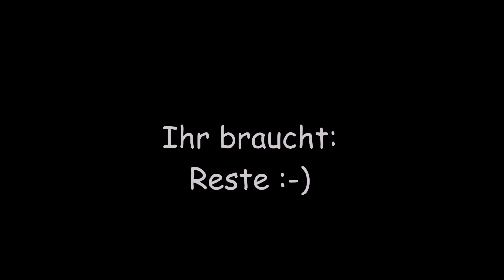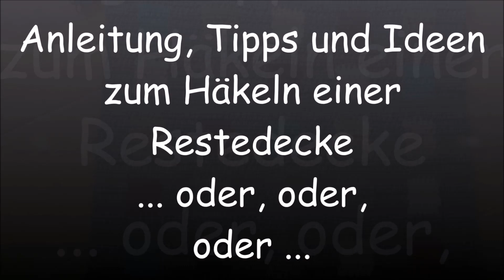Anleitung: Restedecke + Tipps und Ideen zum Variieren ... Temperaturdecke ?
hier möchte ich Euch ein paar Möglichkeiten zur Resteverwertung vorstellen und zeige, wie man eine Decke mit Farbkästchen arbeiten und variieren kann- egal, ob für Babys, in voller Größe, als Temperaturdecke oder als Stola oder Schal.
Solltet Ihr Hilfe beim Zusammenhäkeln einzelner Teile benötigen, so verlinke ich Euch unter dem Infopunkt im Video ("I" oben rechts) meine Anleitung vom Tuch "Parchwork Party" - dort zeige ich eine schöne Häkelnaht, die nicht schwer ist.
Wie immer freue ich mich über einen Kommentar und ein Like und wünsche Euch ganz viel Freude beim Nacharbeiten und Experimentieren,
Eure Alex
P.S.: Vorsichtshalber sei gesagt, dass dieses Video unbezahlte Werbung enthalten könnte...
Nicht die richtige Wolle im Regal? Dann schaut Euch doch mal meine handgefärbte "Eulenwolle" an ;-)